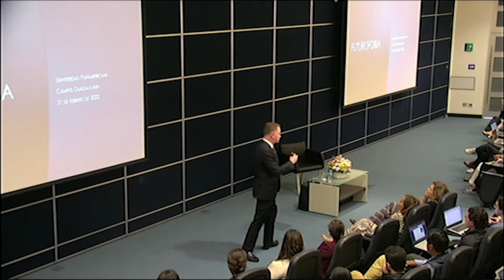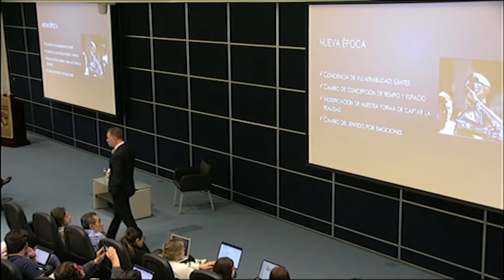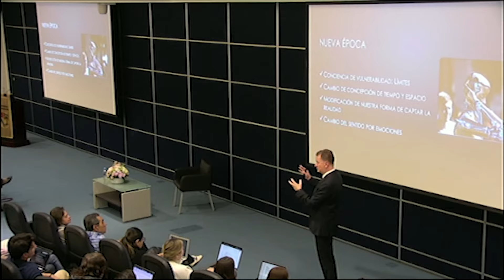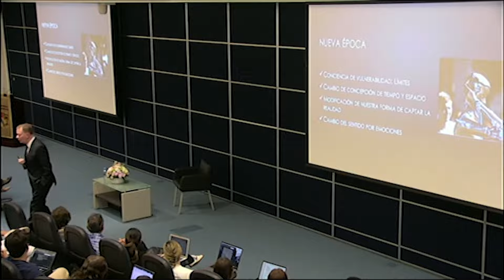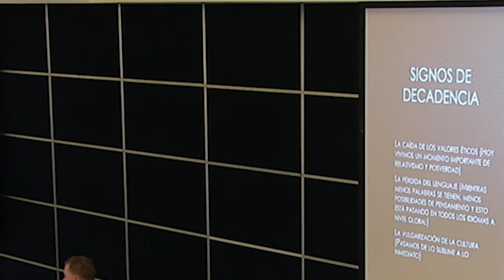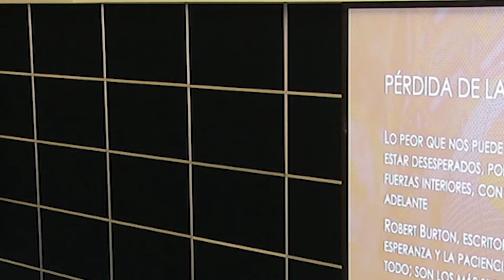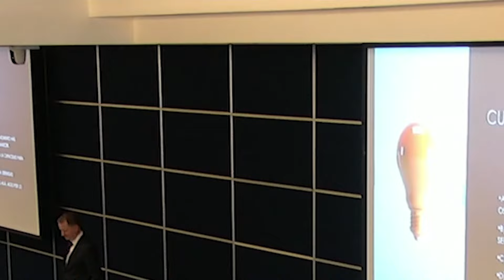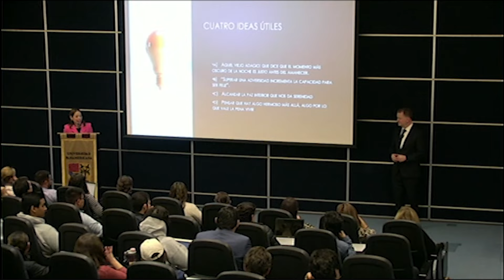Conferencia Dr. José Antonio Lozano - Futurofobia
“Por más miedo que tengamos, lo podemos enfrentar cuando le damos un sentido y significado a la vida ”-  Dr. José Antonio Lozano Diez, Presidente de la Junta de Gobierno de la Universidad Panamericana y Ex-rector de la UP-IPADE.